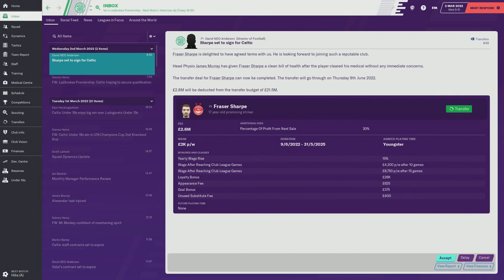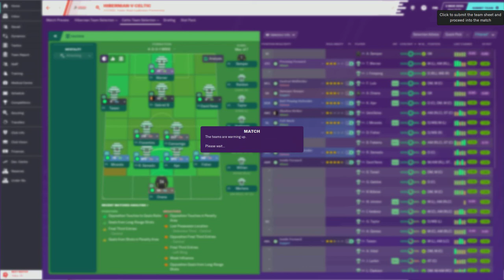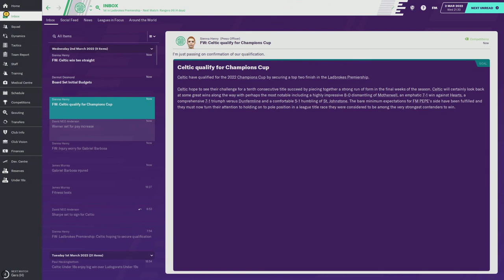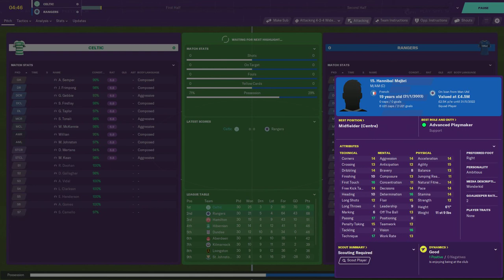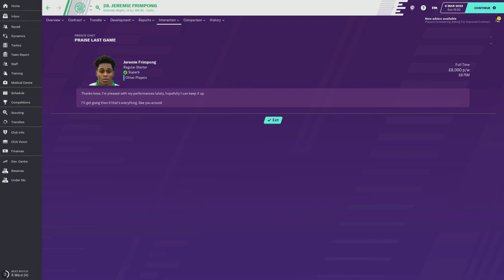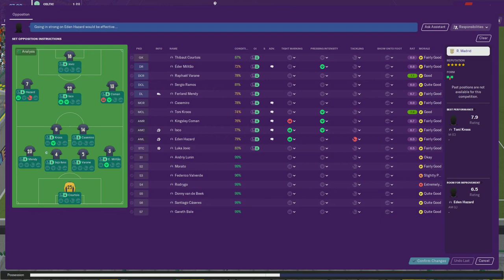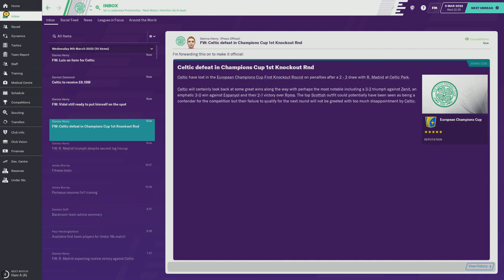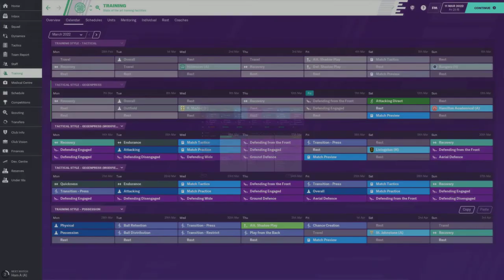FM20 Celtic FC - Episode #105 - Football Manager 2020 Lets Play - StayHome gaming WithMe ⚽🎮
@FMPepe_gaming  @FullTimeFM   @FM Pepe ​